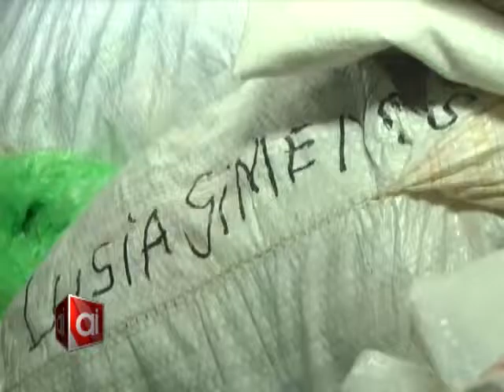Tizón Encendido organiza una cena para el 8 de agosto (parte 1/2)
Gracias a las donaciones, Tizón Encendido realizó una rifa y posteriormente una venta de locro para la compra de cien pares de zapatillas para donar a una escuela de Santiago del Estero.
El 8 de agosto se realizará una cena en el salón de la Capilla para poder costear el viaje en el que se llevará todo lo recolectado.